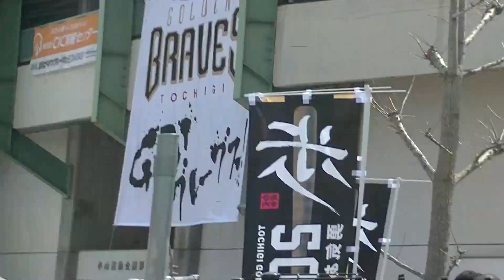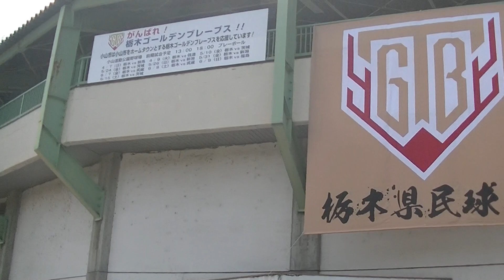栃木ゴールデンブレーブス ホーム開幕戦に行ってきた！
4月7日　小山運動公園野球場にて栃木ゴールデンブレーブスのホーム開幕戦